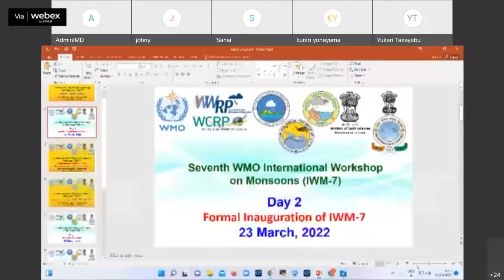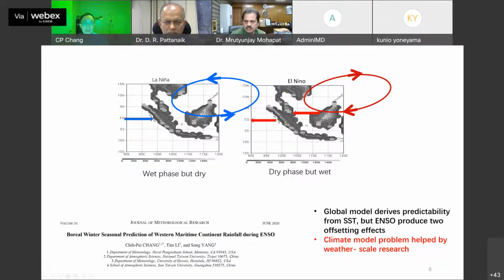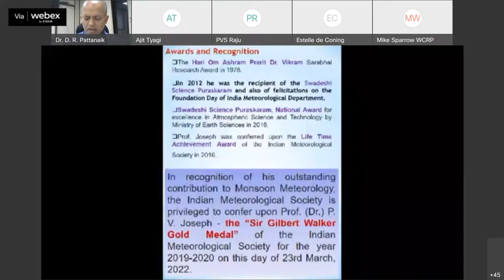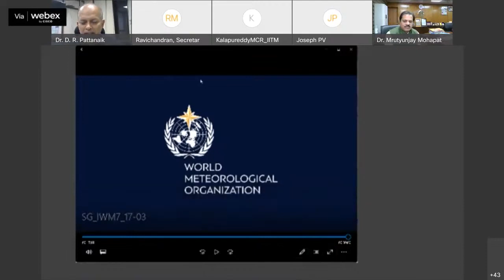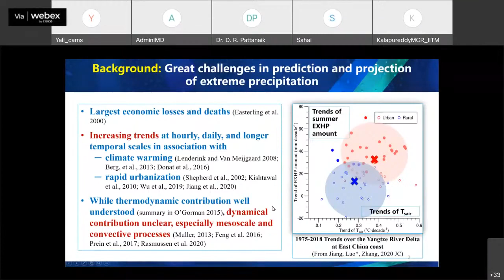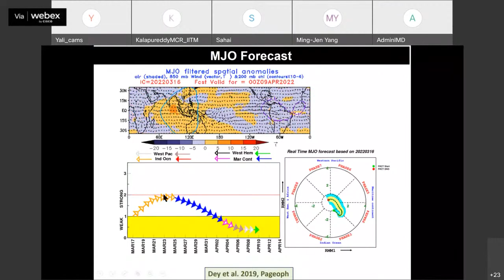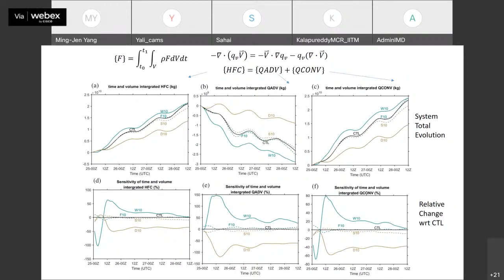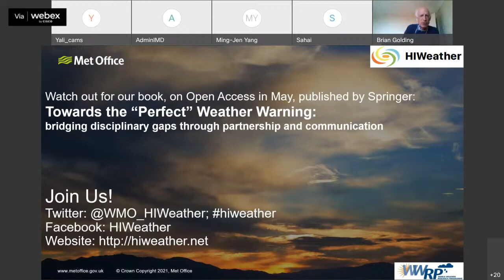Part-4, IMS IMD -7th WMO International Workshop on Monsoons Regional Monsoons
MYWAY SPACE TRUST || MSAT || IMS - Khurja Chapter || IMS || IMD ||

7th WMO International Workshop on Monsoons (IWM-7) Day-2 High Impact Weather and Field Experiments on 23 March 2022. Organised and Hosted by the India Meteorological Department (IMD) Live Streams at India Meteorological Society (IMS) Youtube Channel.

Programme Schedule of SESSIONS (23S3 & 23S4)
HALL - A
Session - 23S3
Time - 06:00 PM IST onwards
Topic - Formal Inauguration

Followed by,

Session - 23S4
Topic - High Impact Weather and Field Experiments (Continuations)
Chair : Dr. Yali Luo
Speakers:
Dr. Yali Luo
Dr. A.K. Sahai
Dr. Ming-Jen Yang
Dr. Brian Golding

Credit : IMS || IMD ||